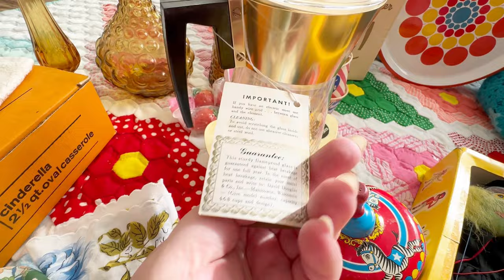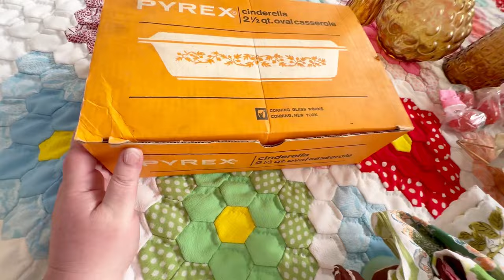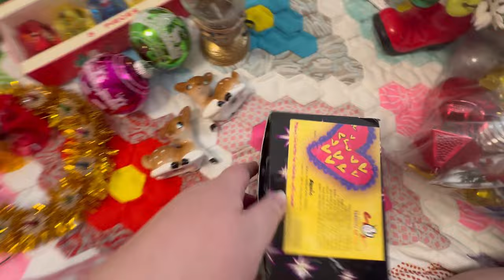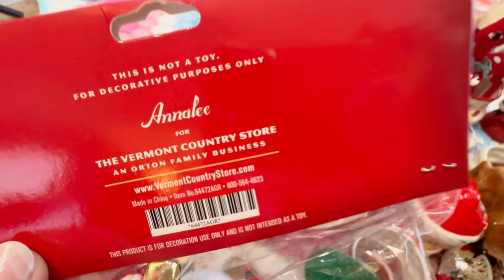THE HAUL | Vintage kitsch, MCM & Christmas from 3 Private Picks | Holt Howard, Pyrex, Deer and MORE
I am so happy to share all this vintage goodness with you!!!

JOIN US FOR:
Vintage and Antiques Variety Sales WEEKLY
The Coleman Collective
8pm ET WITH
Sarah, The Traveling Button - Sundays & Thursdays
David, Junk Drunk Mantiques
Combined shipping always from us both for a savings